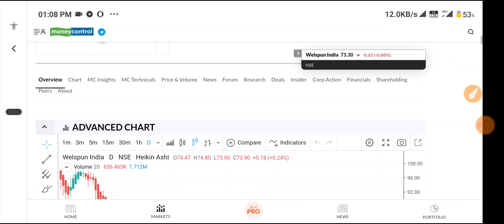Welspun India Latest News | Welspun India Share News | Welspun India Stock Review | सस्ता हो गया?